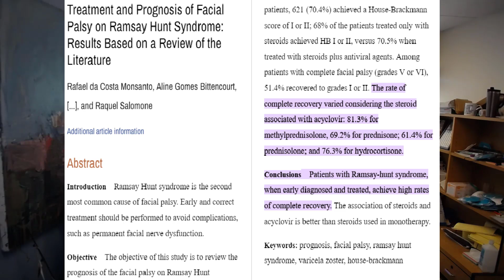Neurologist Explains Justin Bieber's Ramsay-Hunt Syndrome (VZV Facial Paralysis)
Professional pop-singer Justin Bieber recently announced that he has Ramsay-Hunt Syndrome, an form of facial paralysis caused by varicella zoster virus.  I explain the condition and my own experience with the similar condition, Bell's palsy.  I also explain the treatment and prognosis.